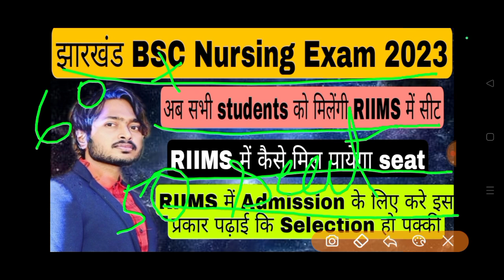RIIMS में सीट पाने का मूलमंत्र | झारखंड BSC Nursing Exam 2023 | RIIMS CutOff 2023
10,000 Objective Question PDF Ke liye App jarur Download kare . yeha Sabse sasti or sabse acchi course Available hai.

YOUR QUERY:

1. Jharkhand BSC Nursing Exam 2023
2. Jharkhand Entrance Exam 2023
3. Jharkhand Entrance Exam (ANM/GNM) 2023
4. Jharkhand Latest Update 2023
5. Jharkhand Latest News 2023
6. jharkhand BSC Nursing
7. Jharkhand BSC Nursing Exam
8. Jharkhand Cut off
9. Jharkhand Admit Card
10. Jharkhand Entrance Exam
11. Jharkhand ANM /GNM
12. Jharkhand Latest Update
13. Jcece BSC Nursing
14. Jharkhand BSC Nursing Exam Date
15. Jharkhand ANM/GNM Exam Date

Physics | Chemistry | Biology | Nursing Aptitude | English | General Knowledge